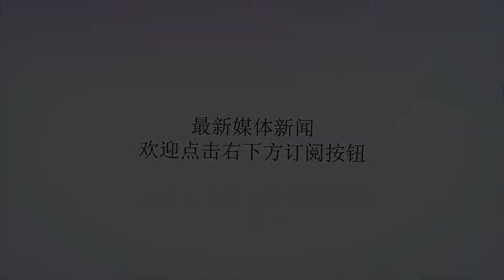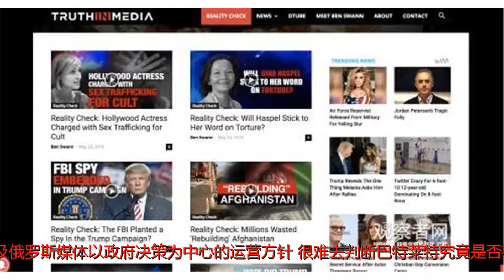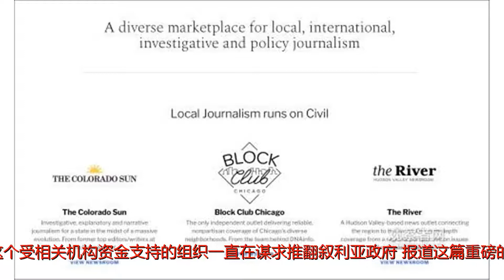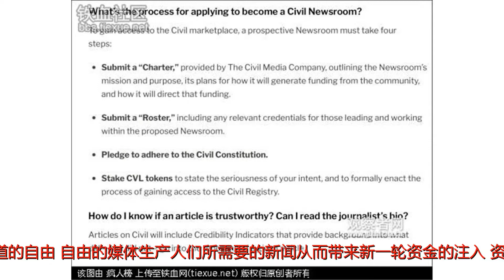如何规避新闻审查？当媒体在叙利亚内战中发现区块链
谢谢！如何规避新闻审查？当媒体在叙利亚内战中发现区块链